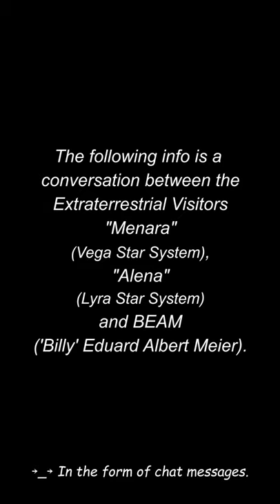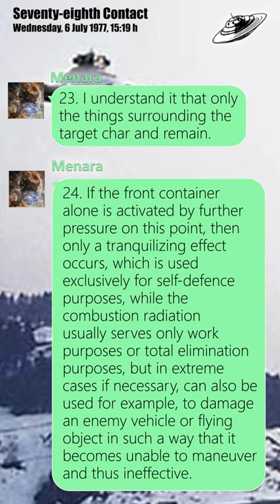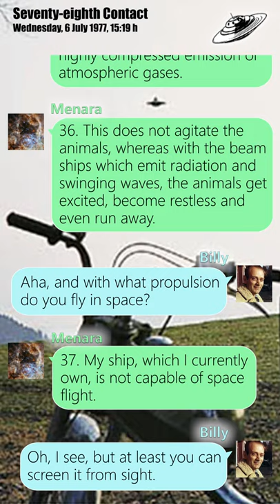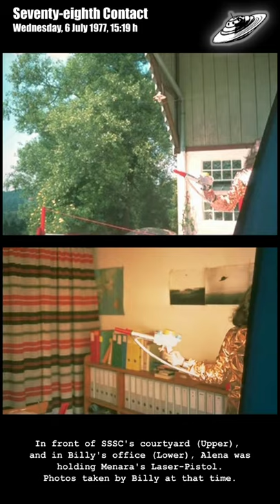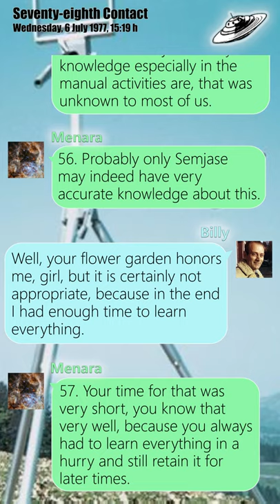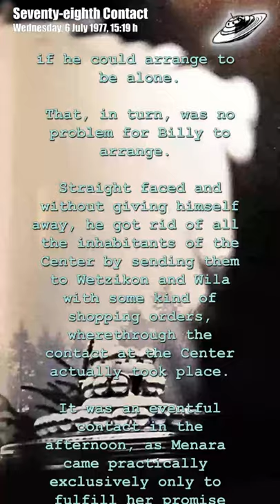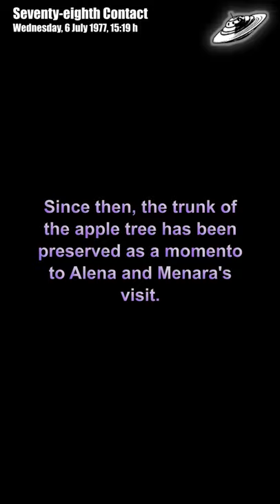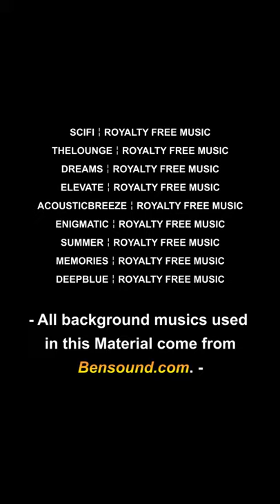Billy Meier and Menara‘s Laser Pistol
"Billy" Eduard Albert Meier is talking with the extraterrestrial women Menara and Alena, who have lent him a laser pistol for testing.
This is an excerpt from Contact Report No. 78 of 6th of July, 1977.
Enjoy this creative work.